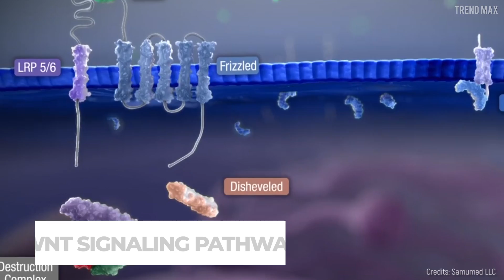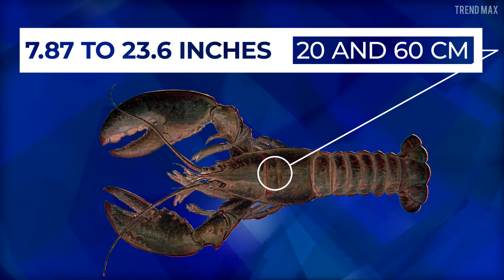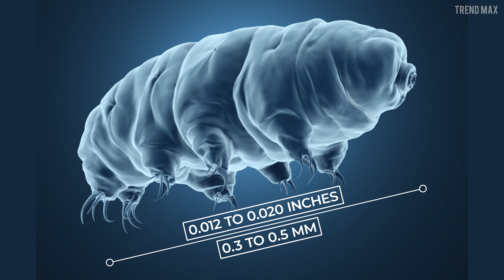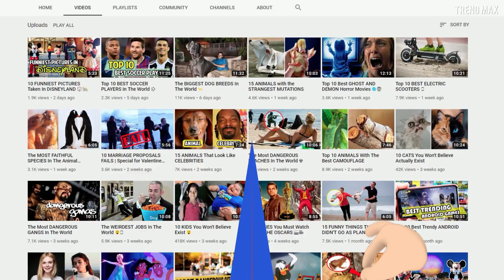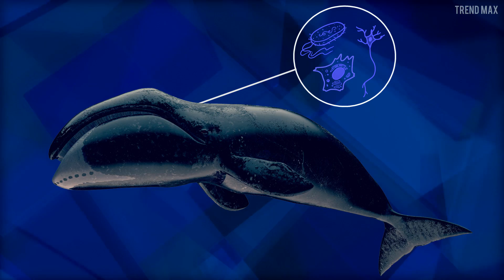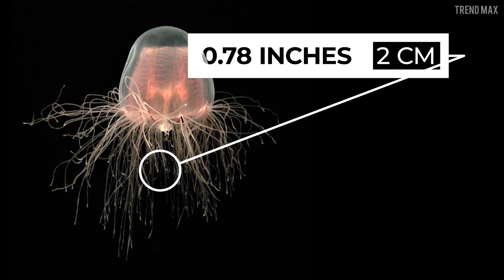10 IMMORTAL ANIMALS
Do you want to live forever? That would be something incredible and an impossible dream at the same time. But … there are some animals having that power. You can live forever! Come with me to see immortality is not just a myth!

American Lobster
I bet you know this one! The American lobster is one of the long-lived and most delicious species that you have ever tasted in a seafood restaurant.

Schmidtea mediterranea
There are some animals such as lizards, salamanders, zebrafish or axolotls that can regenerate amputated body parts and getting them worked like new ones.

Greenland Shark
The Greenland shark is the oldest vertebrate on Earth! Along its life, it has gone through revolutions, wars, births, dismantled empires. But … how?

TARDIGRADE
It is difficult to identify at first sight and technically indestructible! The Tardigrade, also known as water bear, it is famous for being the most resilient animal in nature. It is only 0.012 to 0.020 inches in length, and some of them can be up to 0.047 inches.

Ocean Quahog
This is the most long-lived animal of all and the most used for seafood dishes! It is difficult and complicated to determinate the age of this mollusk.

The Aldabra giant tortoise is one the biggest reptiles ever! The adult ones are 3 feet long and weigh 330 pounds, but there are some tortoises over the 4 feet and 550 pounds.

Hydra
I’m sure that you knew nothing about this animal. The hydra has the special gift of immortality! So you can’t say this video is a clickbait because here it is what you wanted to see! Actually, it’s no big deal, this is a tiny species that can be found in any swamp but it doesn’t die.

Bowhead Whale
This enormous Bowhead whale can live 200 years without having any age-related disease! This cetacean is up to 59 feet long, weighing 100 tons approximately. Different from humans, the whale has more cells and more effective regeneration.

Siliceous deep-sea sponge
A sponge might seem harmless, but if it is about this one, it can be almost immortal. The Siliceous deep-sea sponge can reach lengths of 9.8 feet.

Immortal Jellyfish
So many centuries looking for the fountain of youth, the elixir of life and it was always this little jellyfish, which remains young and never dies! With only 0.78 inches in diameter, this little one never dies from natural death, unless it is eaten up by its predators.